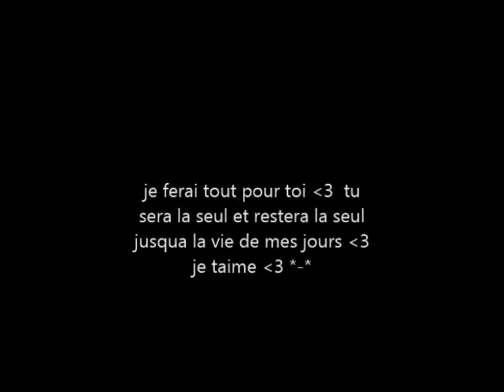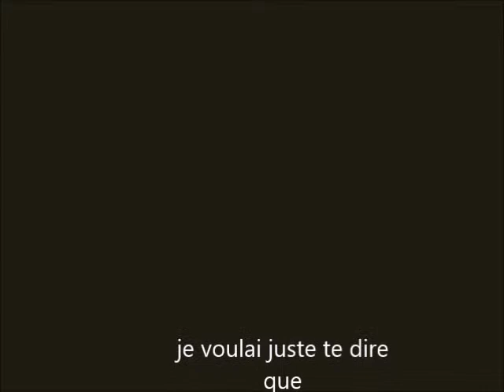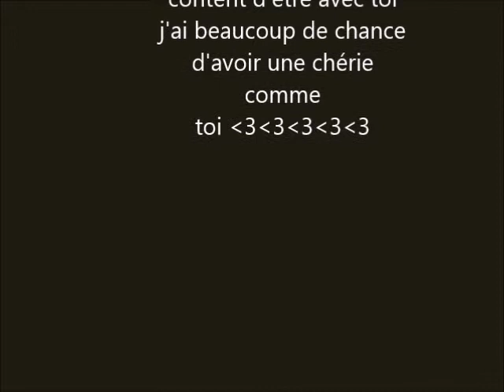je taime bebe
toi toi toi